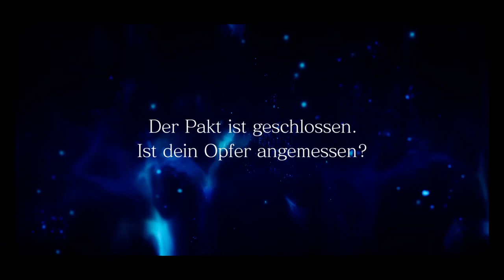Final Fantasy XV Episode Ignis Gameplay German #04 - Ein Anderer Weg ...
Muss zu geben das Ende wo Alle Leben ist Intressanter als dem Schicksal zu Folgen wo Noctis Stirbt